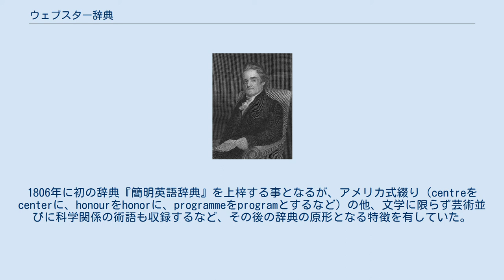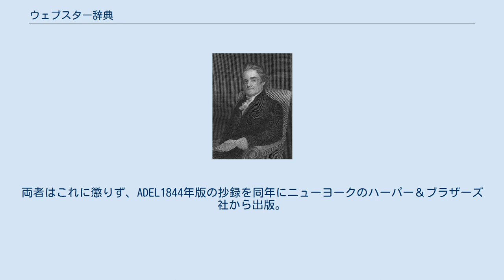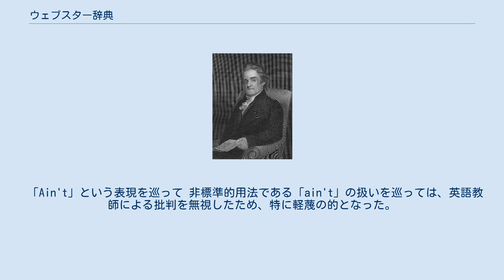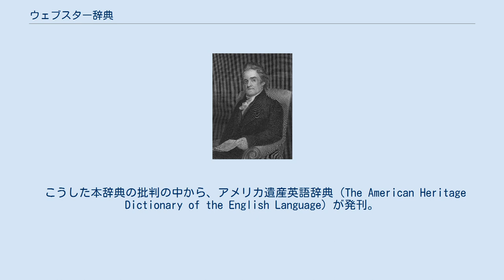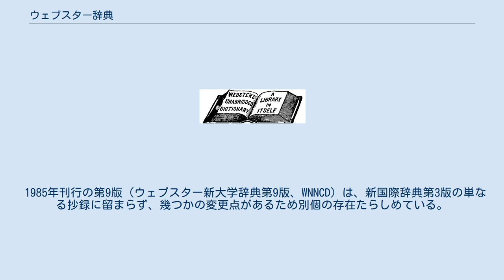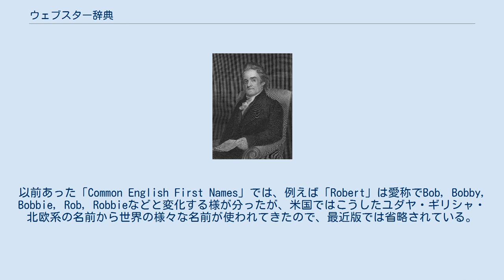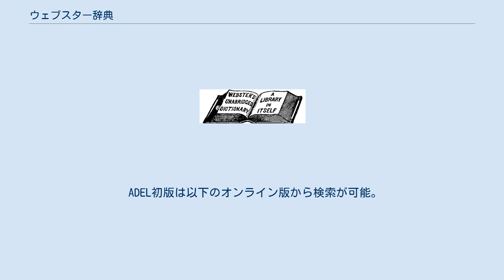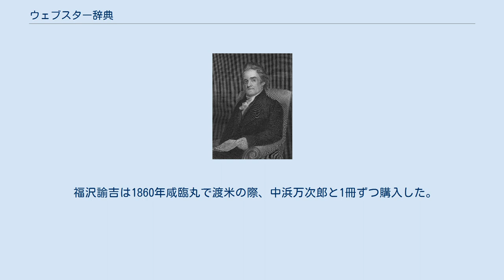ウェブスター辞典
ウェブスター大辞典の広告（1888年） ウェブスター辞典（ウェブスターじてん、英語：Webster's Dictionary）とは、19世紀初頭にノア・ウェブスターが初めて編纂した一連の辞典。
彼の名声にあやかり、その名を冠した無関係の辞典（いわゆる海賊版）を指す場合もある。
アメリカ英語の形成史を探る上で非常に貴重であるのみならず、英語辞典の代名詞としても名高い。
 ノア・ウェブスター 当時アメリカ国内の市場を席巻していた、読本や綴字教本の作者であるノア・ウェブスターは、辞典編纂に当たり数十年にわたる調査を実施。
1806年に初の辞典『簡明英語辞典』を上梓する事となるが、アメリカ式綴り（centreをcenterに、honourをhonorに、programmeをprogramとするなど）の他、文学に限らず芸術並びに科学関係の術語も収録するなど、その後の辞典の原形となる特徴を有していた。
 1828年4月14日には当時70歳のウェブスターが、7万に及ぶ見出し語を収めた2巻組の『アメリカ英語辞典』（ADEL）を上梓。
初版は2巻で20ドル、2500部のみの発行であった。
比較的高価であったため売れ行きは芳しくなく、原本が出版社にある以外は詳しい所在が分かっていない。
 第1刷 当時82歳のウェブスターは1841年、息子のウィリアム・G・ウェブスターの支援を得て、ADELの改訂増補版を世に出す。
初版に収録されている全見出し語に訂正と改善を加え、5000語を追加。
出版者はニューヘイヴンのB・L・ハムレンであった。
 1844年版 ウェブスターが他界すると、相続人が1841年改訂版の未製本分をマサチューセッツ州アマーストのJ・S&C・アダムス社に売却。
同社は1844年、少数ながら製本・発行を手掛けた。
しかし、価格が15ドルと余りに高価だったため売れず、売却を決断するに至った。
結局、マサチューセッツ州スプリングフィールドのジョージ＆チャールズ・メリアム社がJ・S&C・アダムス社から諸権利を買収。
 エミリー・ディキンソンが詩作の際用いた事でも知られ、その生涯と作品を読み解く上で必須とされてきた。
長年にわたり「唯一の仲間」と評したためである。
ある伝記作家に至っては、「彼女にとって（1844年版ウェブスター）辞典はただの参考書ではなく、牧師の日禱書として読んでいたのである。隅から隅まで、ページというページをひたすら」とまで言わしめている。
 1845年版 第2版第3刷が1845年に刊行されるが、メリアム版としては初のウェブスター辞典であった。
 ジル・レポアは2008年、ウェブスターの言語や政治についての革新的な考えを明らかにしつつも、何故ウェブスターの努力が当初は身を結ばなかったのかを検証。
文化保守主義的なフェデラリストからは一連の辞書を低俗でさえあるとして非難され、一方ウェブスターの旧敵であるジェファソン民主主義者からも攻撃されていたのが理由とした。
 とはいえ、建国当初で不安定なアメリカ人の社会政治的、文化的アイデンティティを捉え直す上で重要とされるのは間違い無い。
例えば、ADEL初版には「地所局」（land-office）や「公共地使用権証」（land-warrant）といったアメリカ特有の用語が収録されている他、ベンジャミン・フランクリンやジョージ・ワシントンらからの引用があるように、イギリス英語との差別化を図っていったのである。
 自らの事業を「国家語の形成」と定義付ける事により、歴史的条件に規定されつつも、規則性や革新への情熱を示した事からも分かるであろう。
その矛盾は自由と秩序との狭間で、より広範な弁証法的役割を果たしたのかもしれない。
 ウェブスターの助手を務めた後、主たる競合相手となるジョセフ・ウスターや、ウェブスターの娘婿に当たるイエール大学教授のチャンシー・A・ゴールドリッチは1829年、ADEL初版の抄録を本人に無断で出版。
出典が皆無という違いはあれど、収録語数や定義まで一緒であった。
 皮肉な事に「原本」よりも大いに売れ、版を重ねたものの、当然の事ながらウェブスターの怒りを買う所となる。
両者はこれに懲りず、ADEL1844年版の抄録を同年にニューヨークのハーパー＆ブラザーズ社から出版。
 上述の通り、1843年にウェブスターが他界すると、ゴールドリッチを雇っていたメリアム兄弟が、売れ残りや著作権に至る諸権利はもとより、「ウェブスター」の名を買い取っている。
改訂版を盗み見ていたゴールドリッチは1847年9月24日に...